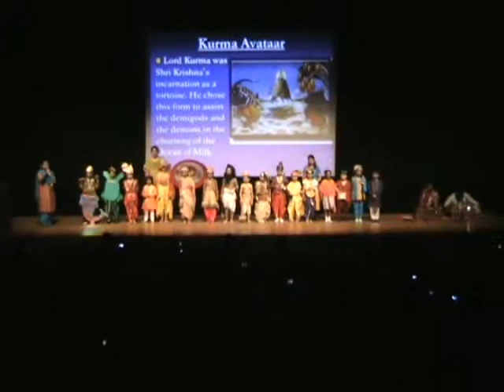05 avatara b.wmv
Ram Navami in Tokyo.2010.2.13